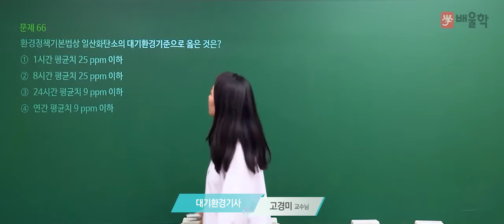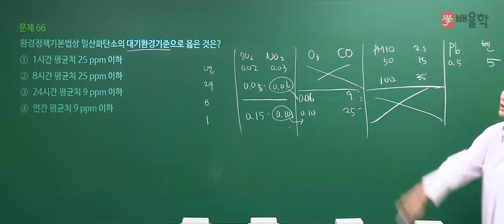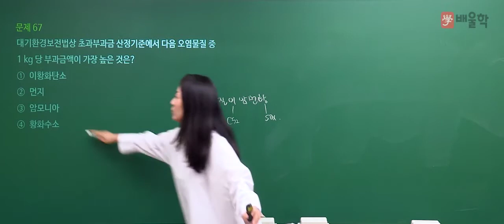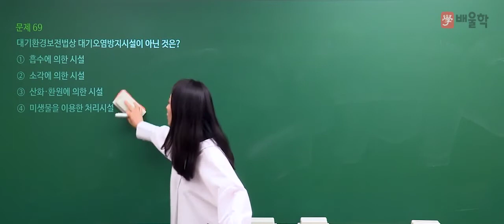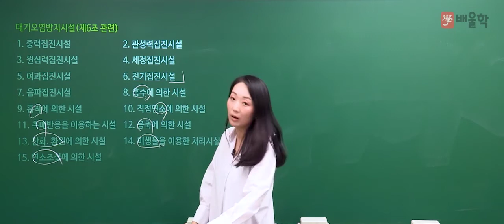[대기환경산업기사 필기] 2020년 통합 1,2회 필기 기출 풀이 4과목 대기환경관계법규2 - 고경미 교수님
[대기환경산업기사 필기] 2020년 통합 1,2회 필기 기출 풀이 4과목 대기환경관계법규 - 고경미 교수님

2020년 통합 1,2회 대기환경산업기사 필기 4과목. 대기환경관계법규 기출문제 해설 강의!

- 대기환경기사, 대기환경산업기사, 대기환경기사실기, 대기기사, 대기환경기사필기, 대기환경기사합격률, 대기환경기사취업, 대기환경기사응시자격, 대기환경산업기사실기, 대기환경기사실기문제, 대기환경산업기사필기, 대기기사실기, 대기환경기사난이도, 대기환경기사인강, 대기환경기사필답, 대기환경기사기출문제, 대기환경기사시험일정, 대기환경기사교재, 대기기사자격증, 대기환경기사책, 대기환경산업기사난이도, 대기환경산업기사자격증, 대기환경기사과년도, 대기환경기사자격증, 대기환경기사기출, 대기환경기사산업기사, 대기환경기사실기기출문제, 대기환경기사강의, 대기환경산업기사과년도, 대기환경산업기사시험일정, 대기환경기사교재추천, 대기환경기사무료강의, 대기기사필답, 대기환경기사필답형, 대기환경기사필기기출, 대기기사필기, 환경대기기사, 대기환경기사가답안, 대기환경기사공부, 대기기사시험일정, 대기환경산업기사인강, 대기환경기사동영상강의, 대기환경산업기사기출문제, 대기환경산업기사책, 대기환경산업기사일정, 대기환경산업기사과목, 대기환경산업기사필답형, 대기환경기사기출문제해설, 대기환경기사추천, 대기환경기사해설, 대기환경기사동영상, 대기기사인강, 대기환경기사인터넷강의, 대기환경기사인강추천, 대기환경기사실기인강, 대기환경기사법규, 대기환경기사무료인강, 대기환경기사필기책, 대기환경기사공부법, 대기환경기사요약, 대기환경기사필기후기, 대기환경기사준비, 대기환경기사출제기준